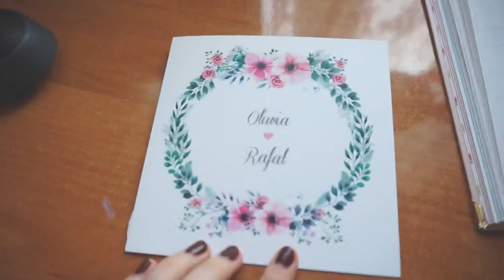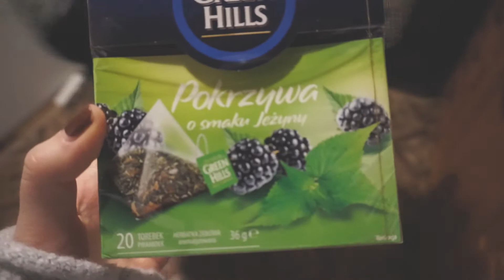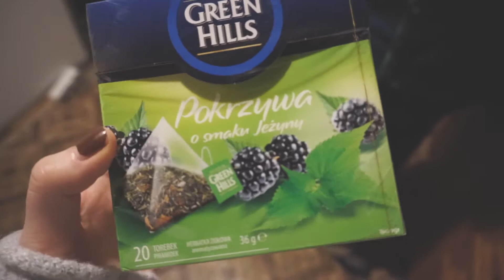TEST POMADKI VIBO I PARTYJKA DOUBBLE